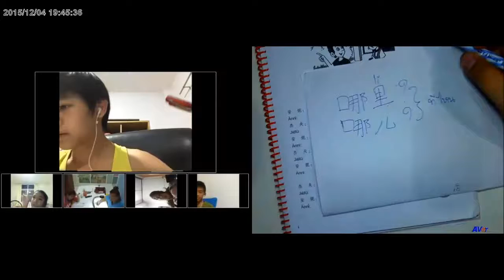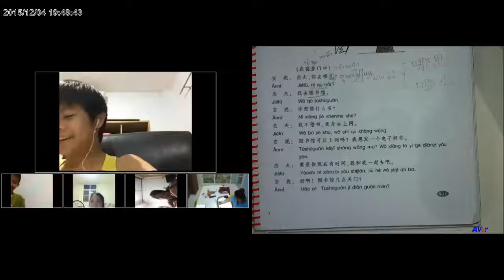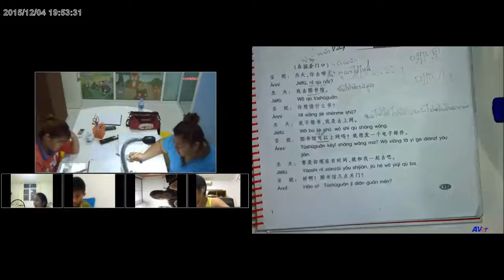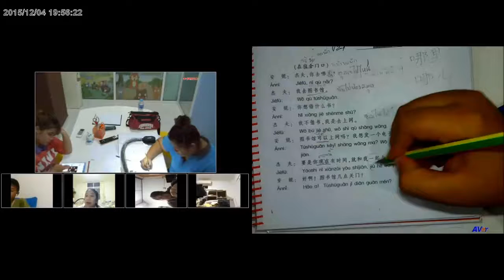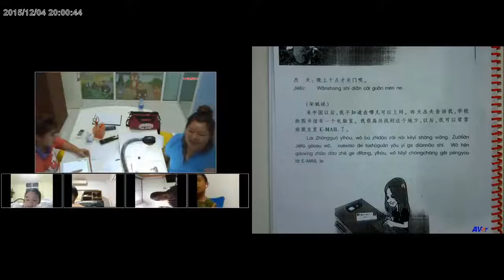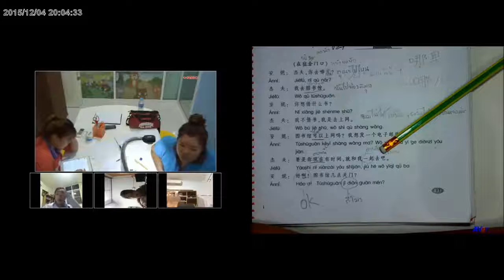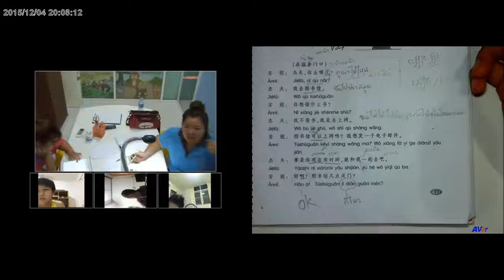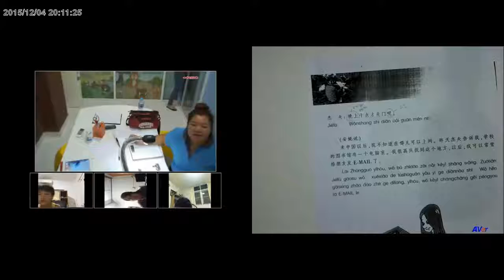สอนภาษาจีน ออนไลน์ บทที่13 เรื่อง ฉันไปเล่นอินเทอร์เน็ตที่ห้องสมุด ตอนที่ 3/3 วันที่ 04/12/2015